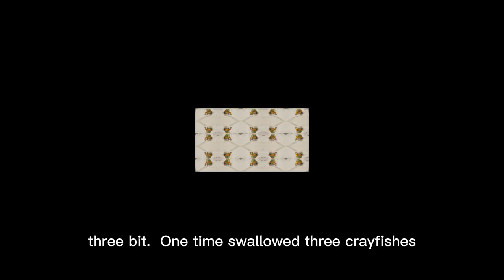Frogs eat everything: mantis shrimp, crayfish, loach, big insect, and etc....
That’s what it looks like when frogs attack, complete silence and then suddenly one bite. In this video we’re going to be looking at exactly that, the most heart wrenching, bone crushing frog attacks.